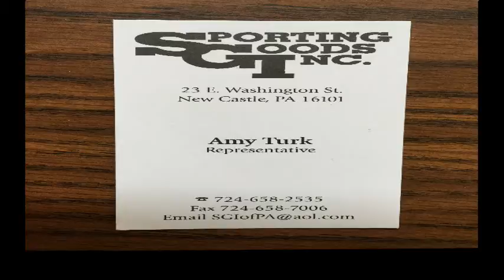NCTV45 NewsWatch NewsBrief Last Chance April 9 2019